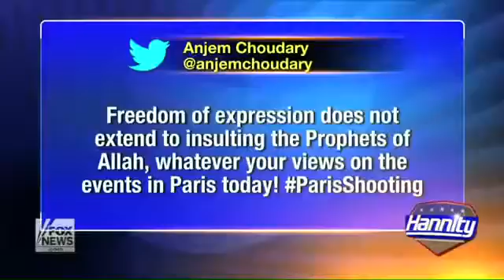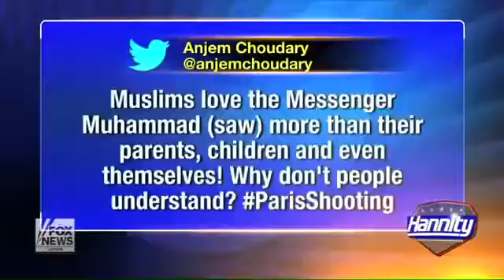Imam Anjem Choudary justifies Paris France Islamic Terrorism Fox News Sean Hannity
RAW FOOTAGE Paris France Terrorists Attacking Charlie Hebdo Magazine Muhammad cartoons Breaking News January 2015 .

Hannity Terror Report:Radical imam Anjem Choudary on Charlie Hebdo attack London imam reacts to shooting . RAW FOOTAGE Paris France Terrorists .